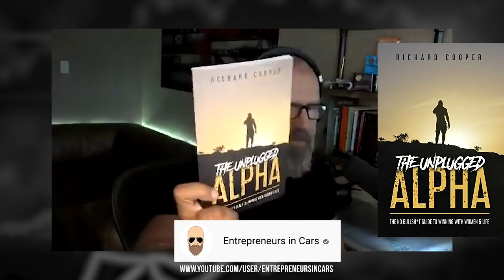Rich Cooper (Red Pill Dynamics, Entrepreneurship, Chase Excellence, How To Be "High Value")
✅ LYN ALDEN and I discuss portfolio that will HELP YOU profit from DOLLAR losing reserve currency status, click this link to check it out!!